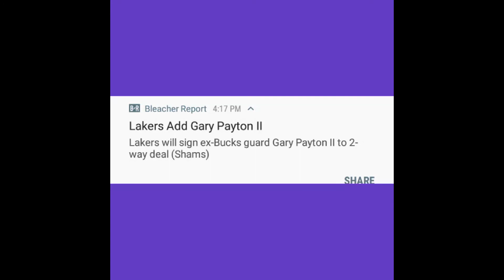Gary Payton II Signs 2-Way Contract With Lakers! Breaking News!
Scorer. That's what they were looking for.